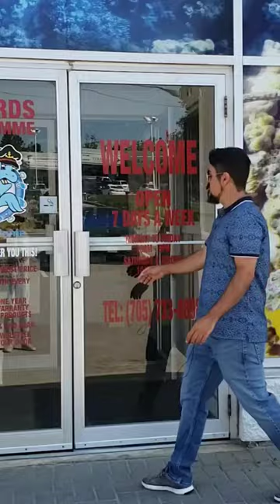I Found The Perfect Friend For Moby! 😜